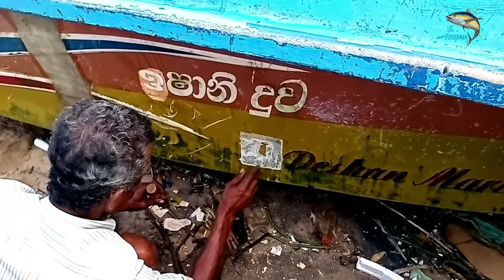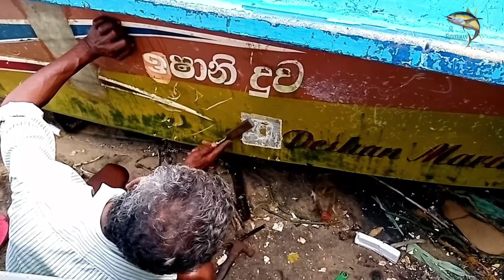Boat Repairing Process In Sri Lanka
This videos is about boat repairing.